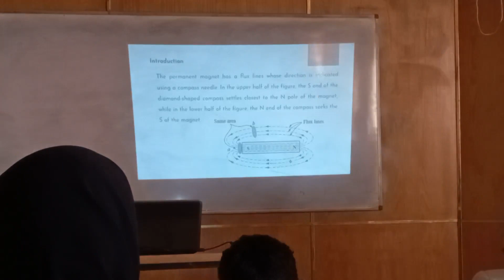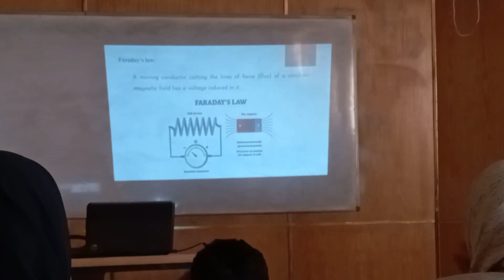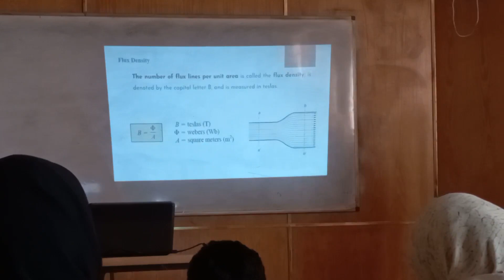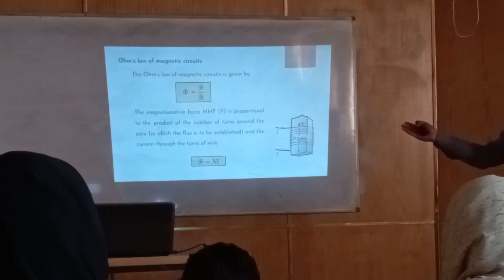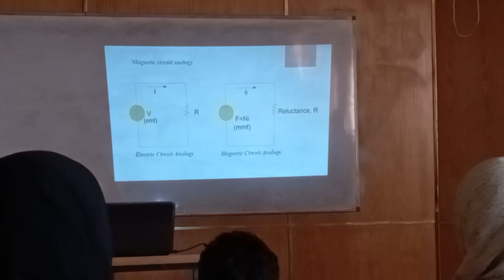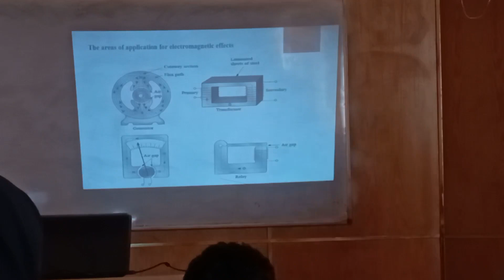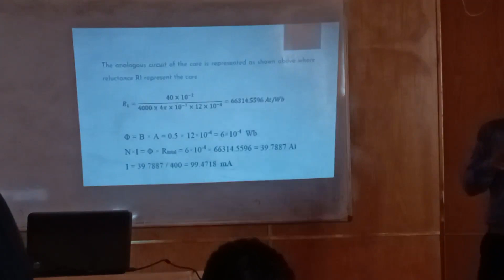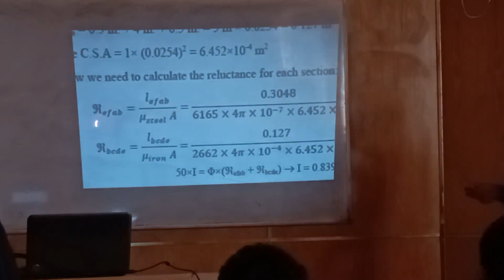lecture 6 magnetic circuits